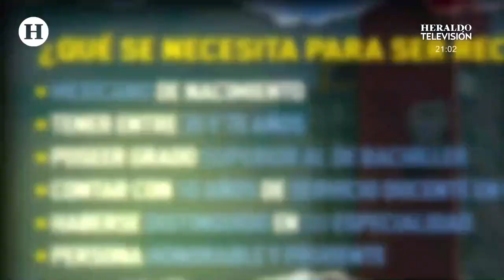UNAM anuncia nuevo proceso para elegir al sustituto de Enrique Graue al mando de la rectoría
La Junta de Gobierno de la Universidad Nacional Autónoma de México dio a conocer que el próximo 21 de agosto emitirá la convocatoria para el nombramiento de la persona que se encargará de la Rectoría de la Máxima Casa de Estudios de 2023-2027. Este anuncio marca el principio del fin de la era de Enrique Graue frente a la institución.

De acuerdo con la universidad, la convocatoria dará a conocer cómo se realizarán las diferentes etapas en el proceso, así como la forma en la que los aspirantes recibirán las opiniones de la comunidad universitaria.